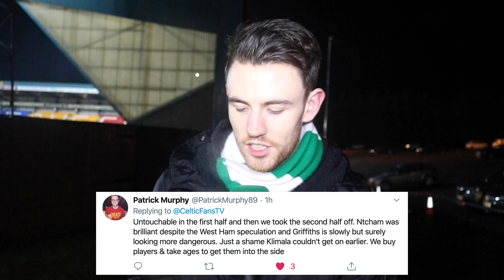St Johnstone 0-3 Celtic | Twitter Reaction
A blistering first half performance from the Hoops in Perth tonight, here's your Twitter reaction from McDiarmid Park.